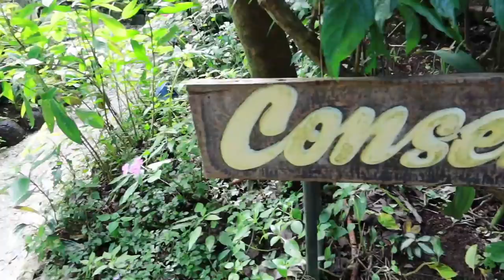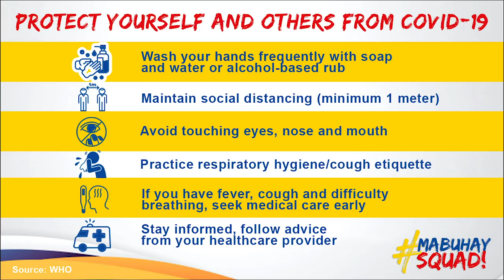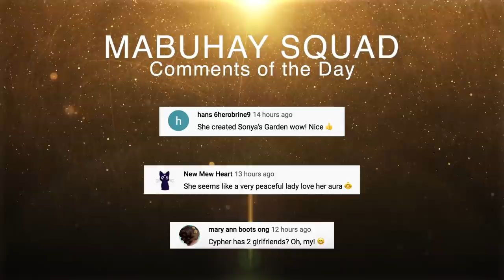Meeting Pet Pigs | Vlog #1052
We met two pet pigs here at Sonya’s Garden. Mabuhay Squad, meet Wilbur and Hotot. After meeting them, we suddenly missed Sanggol, our pet pig.